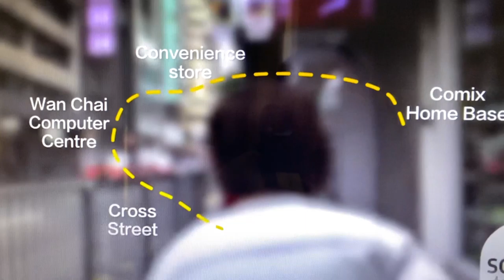Crossing the Street in a Wheelchair in Hong Kong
From South China Morning Post, here's a short clip on navigating sidewalks and storefronts in Hong Kong.